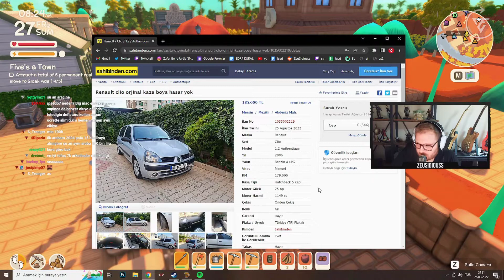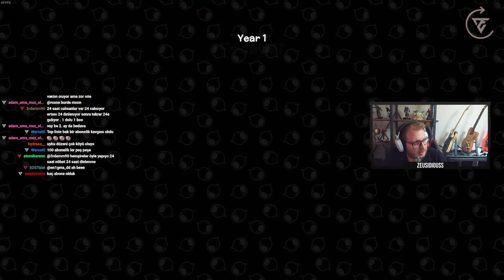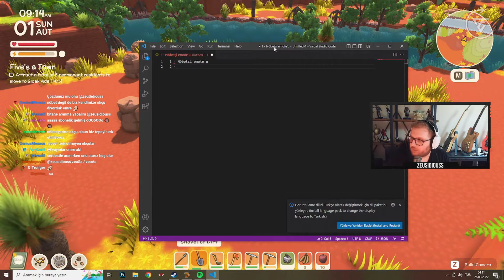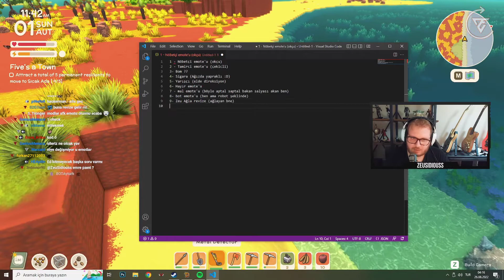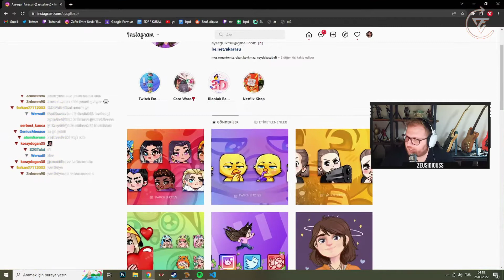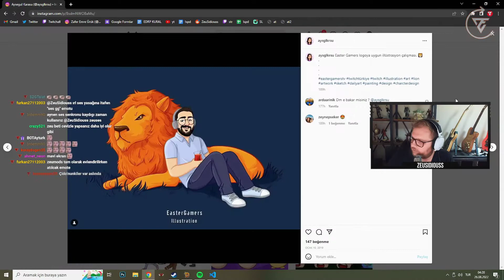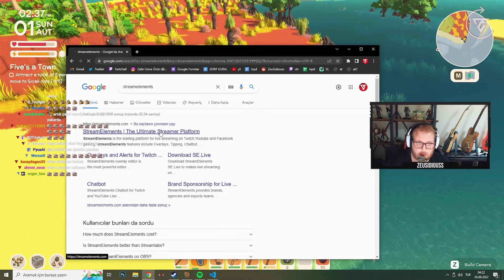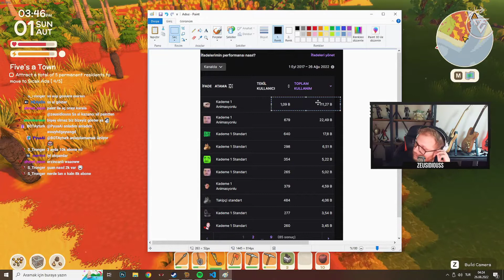TARLACI ADAYA YERLEŞİYOR [S2:B10] | Dinkum Türkçe | ZeuSidiouss | Zeu Clips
00:00 | Intro
00:05 | 27. Yaz Günü
17:07 | 28. Yaz Günü
35:13 | 1. Sonbahar Günü

!! MrCarbonate , Emre abinin kanala yüklenecekse yorumlarda yaz videoyu silerim. !!